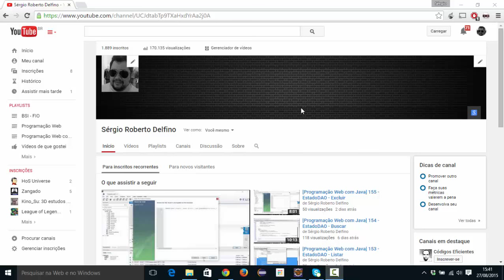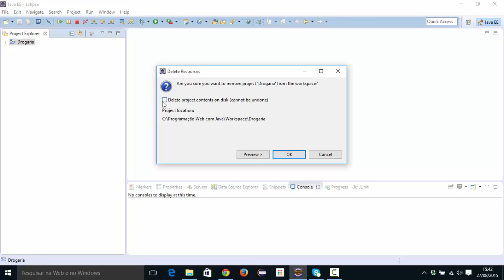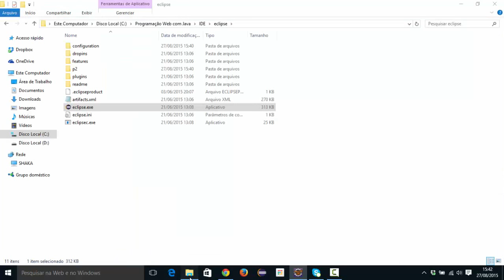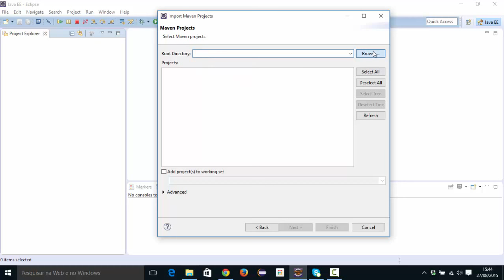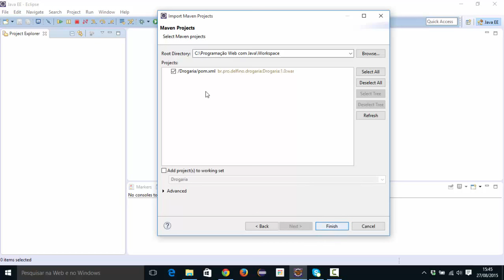[Programação Web com Java] 157 - Restaurando o Projeto